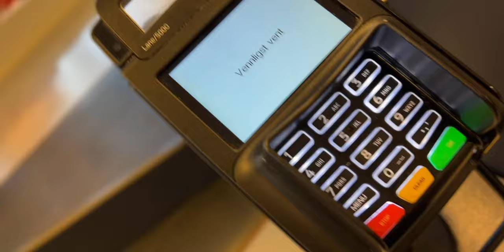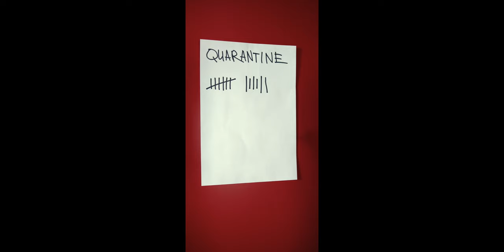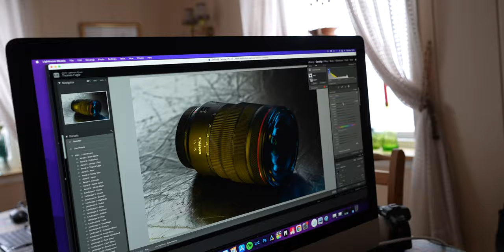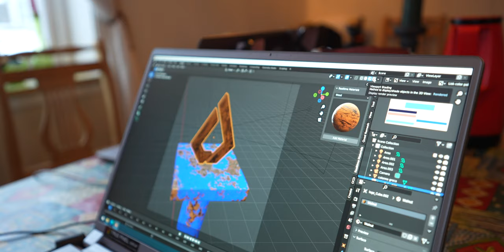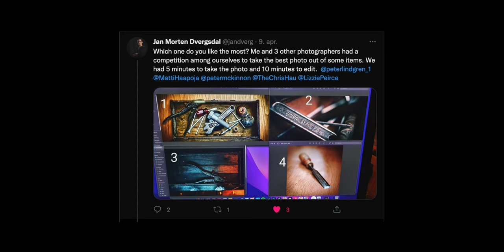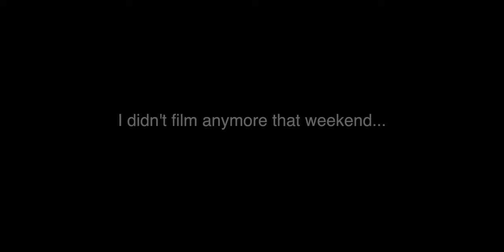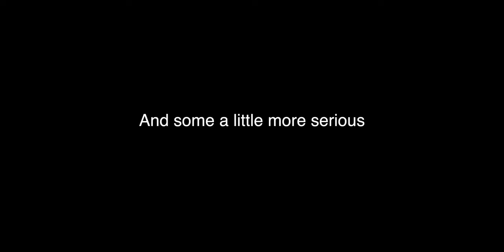He made an iMac portable!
A VLOG of a photography and videography weekend gathering.

I really hope you got something out of this video!

The fastest way to get more VIEWS and SUBSCRIBERS on YouTube, use TubeBuddy for an optimal uploading experience!

Cameras:
Sony A7IV

Sony A7Siii

Sony A1

Lenses for Sony:
Sigma 24-70 f/2.8

Tamron 28-200

Sony 90 f/2.8 macro

EF-M lenses:
Canon EF-M 22mm f/2

Sigma 16 f/1.4

Sigma 30 f/1.4

Sigma 56 f/1.4

Viltrox 23 f/1.4

Viltrox 33 f/1.4

Viltrox 56 f/1.4

Canon RF lenses:
Canon RF 16 f/2.8

Canon RF 35 f/1.8

Canon RF 50 f/1.8

-Canon RF 85 f/2

EF/EF-S lenses:
Canon EF-S 10-18

Canon EF 50 f/1.8

Adapters:
Canon EF-EOS M

Viltrox EF-EOS M

Viltrox EF-EOS M Speed Booster 0,71x

Canon EF-EOS R

Viltrox EF-EOS R

Canon Mount Adapter EF-EOS R Speed Booster 0,71x

VILTROX EF-R3 0.71x Speed Booster Mount Adapter

Metabones Canon EF til Canon RF Speed Booster 0,71x

Meike MKEFTR-C Drop-in Filter Mount Adapter EF to EOSR with Variable ND Filter

Sigma MC-11 Canon EF to Sony FE

Drones:
DJI Mavic 3 Mini pro

Microphones:
Deity Pocket Wireless Microphone Kit WHITE

Deity Pocket Wireless Microphone Kit BLACK

Rode VideoMicro

BOYA BY-M1 Lavalier Clip-On Microphone

BOYA BY-XM6-S2 wireless microphone kit

Lights:
ULANZI VL49 2000mAh LED Video Light

Godox ML60

Memory Cards:

SanDisk Extreme PRO UHS-I V30 128GB

SanDisk Extreme PRO UHS-II V90 128GB

-Lexar Pro 1667X SDXC UHS-II V60 128GB (2-pack)

Lexar SDXC V90 UHS-II Professional 128GB

Lexar SDXC V90 UHS-II Professional 256GB

CF-express type A

CF-express type B

External Camera Monitor:
Feelworld Videomonitor F5 PRO, 5,5"